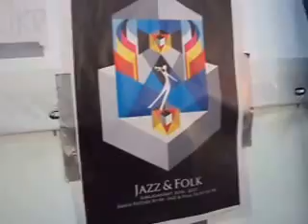Jazz&Folk telt 2015 SoulWorkers